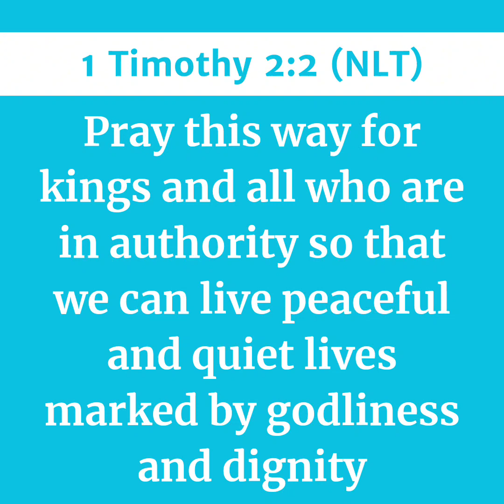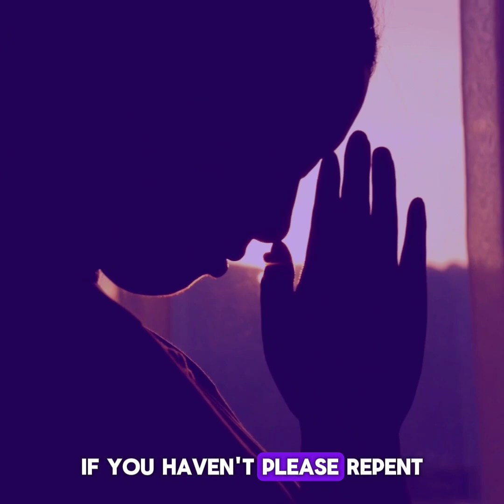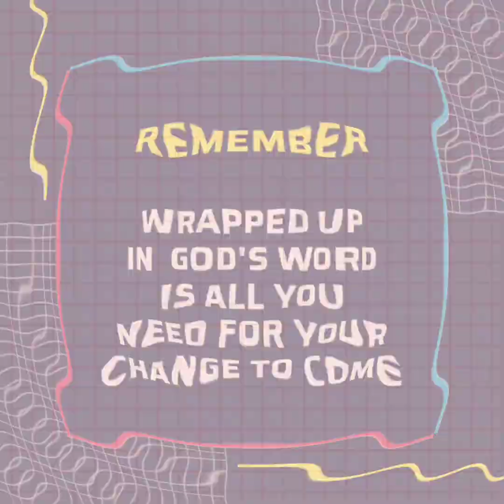DO THE WORD (PRAY FOR OTHERS)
Today's Episode
DO THE WORD
(PRAY FOR OTHERS)